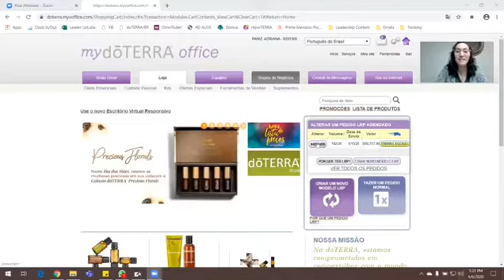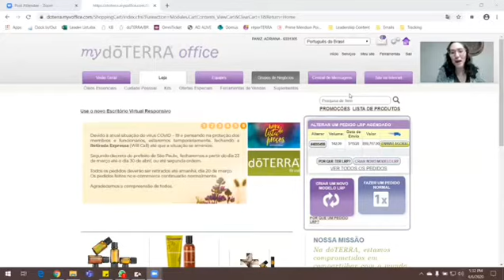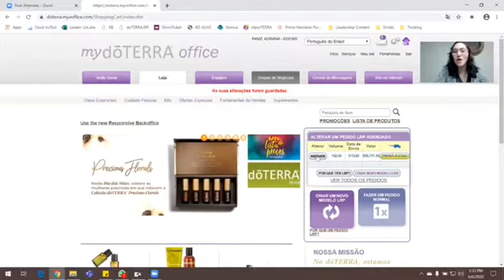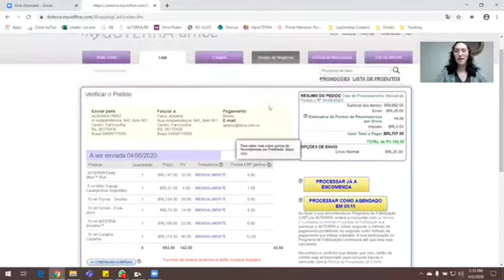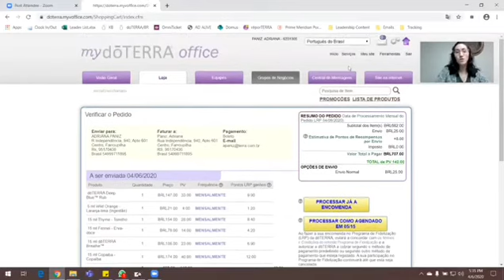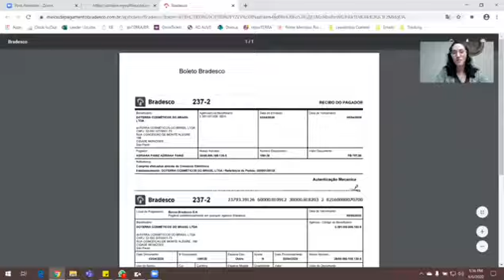Como fazer seu LRP - Programa de Recompensas e Fidelidade por Boleto Bancário 🙌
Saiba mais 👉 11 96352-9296